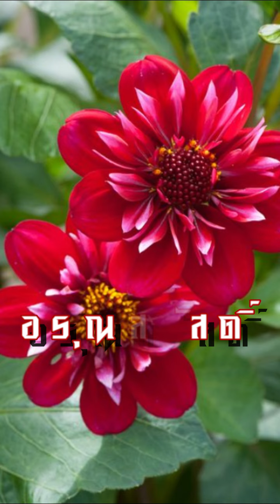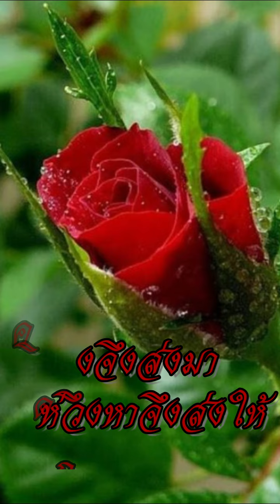สวัสดีวันอาทิตย์ "คู่กรรม"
"คู่กรรม" แก้ม สุภิสรา Feat ไรอัล ไมค์หมดหนี้ -เสี่ยงโชค